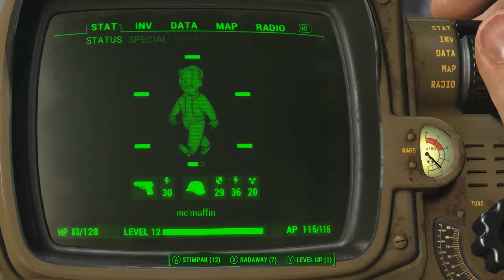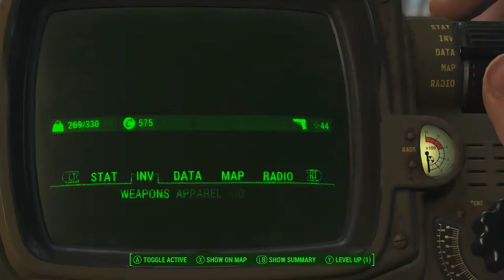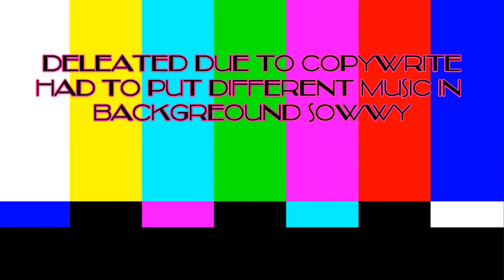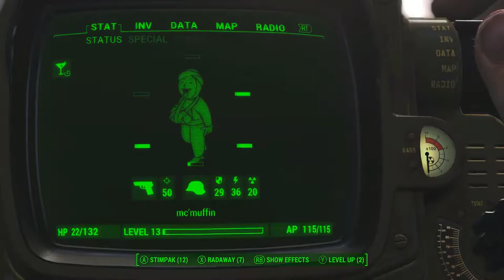fallout 4 #15 - love at first site?